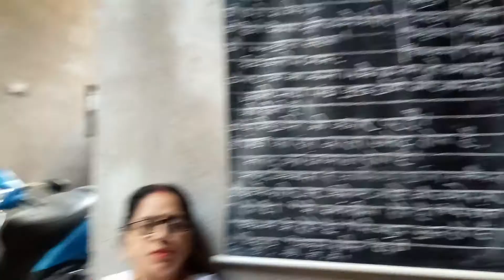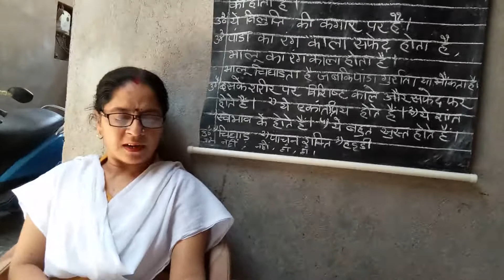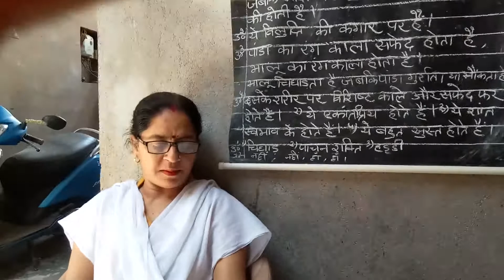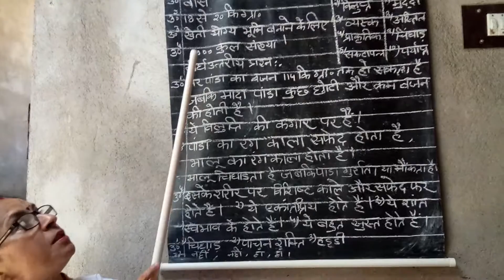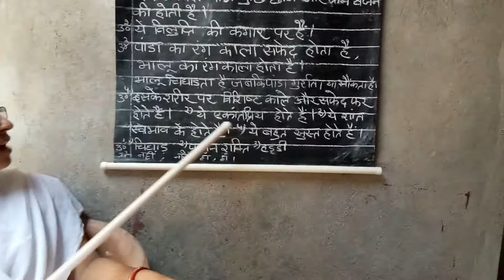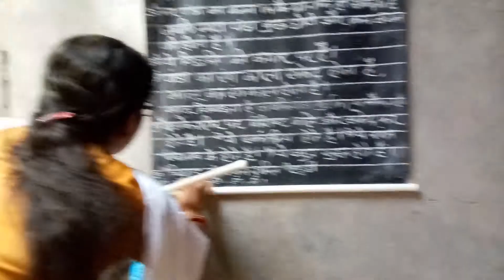हिंदी साहित्य टेडी बेयर सा पांडा प्रश्नोत्तर